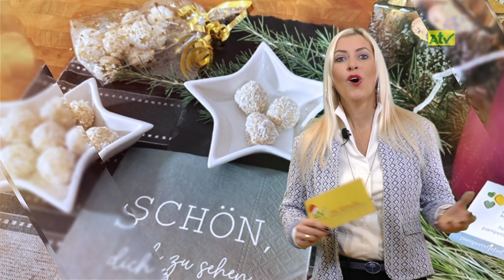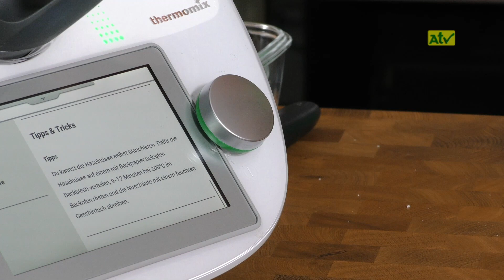Weihnachtlicher ATV Menütipp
KW51  /2023

empfangbar über
A1-TV